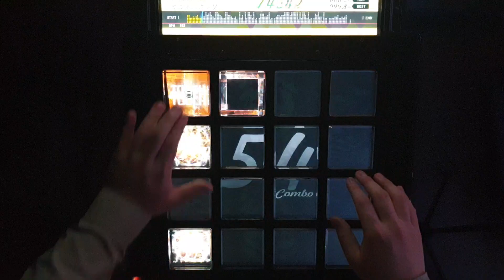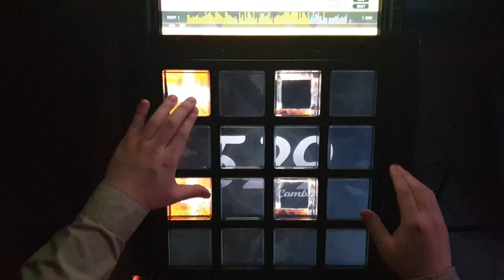[jubeat festo] RePrise EXT EXC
jubeat copious APPEND Lv 8